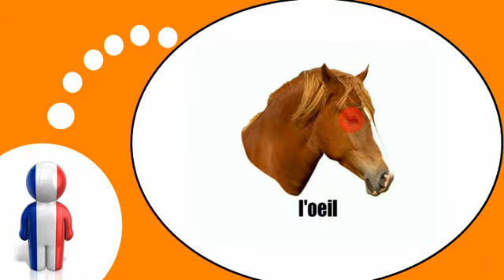Französisch Stunde = Das Pferd # 2